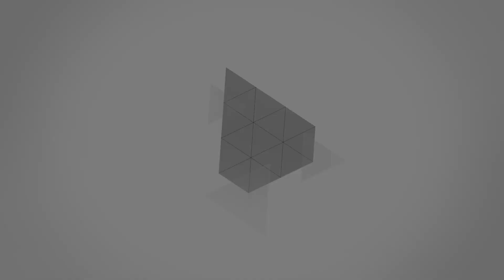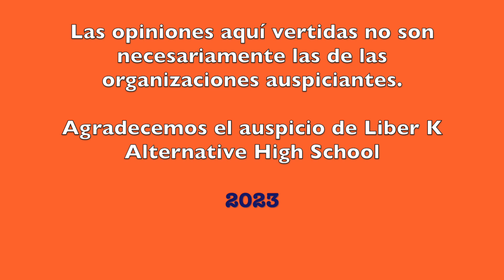Cómo acaban las democracias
Conversatorio mensual de México Libertario, número 88. En esta oportunidad conversamos con el Doctor, catedrático universitario y escritor español Joaquín Azpitarte, sobre las condiciones que posibilitan la reversión y la muerte de las democracias, particularmente en América Latina. Moderación de Eduardo Menéndez.